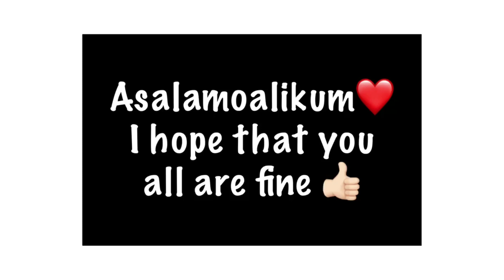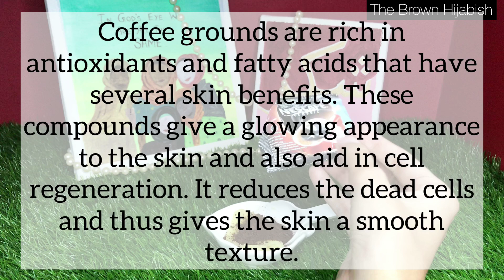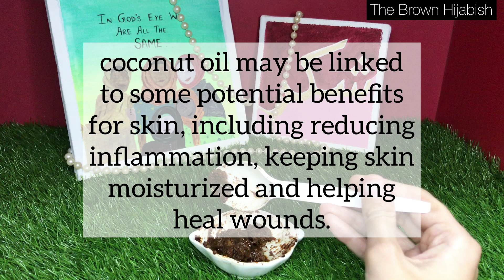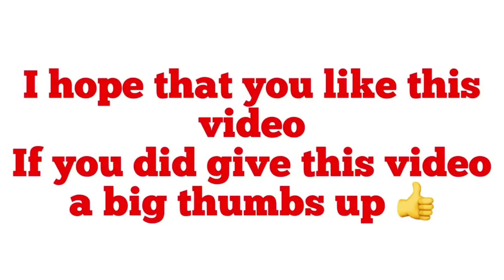DIY BRIGHTENING CREAM || The Brown Hijabish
DIY BRIGHTENING CREAM

Dont forget to give me feedback
The Brown Hijabish.

The Brown Hijabish